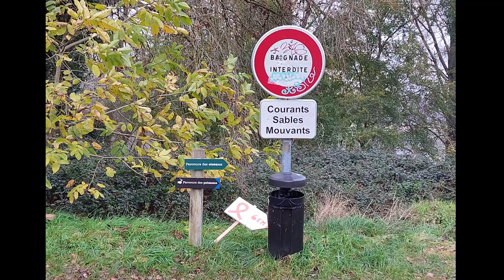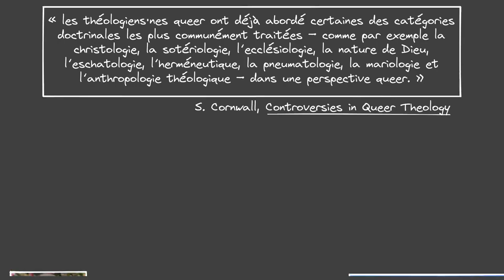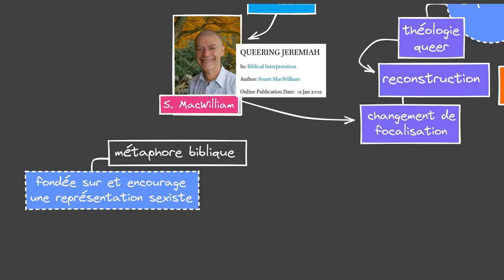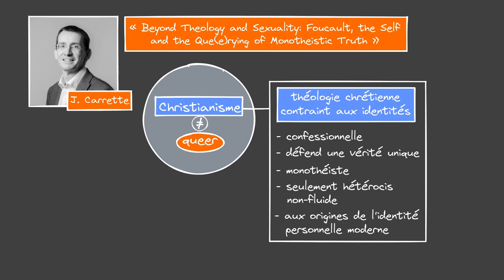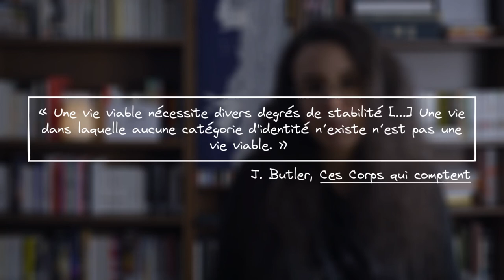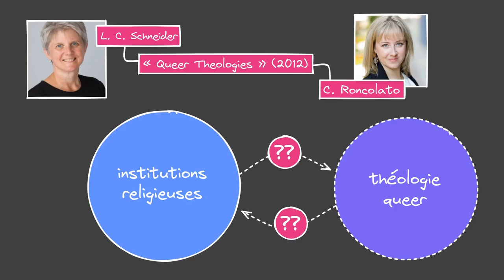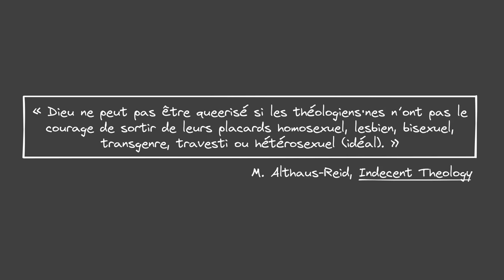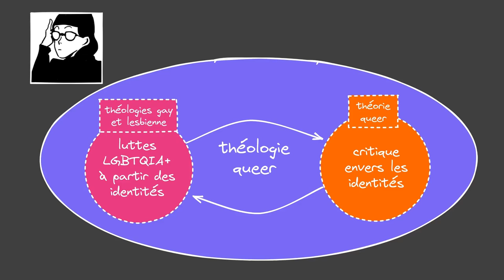Théologie queer #4 - Quelle théologie ?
Quatrième (et dernière) vidéo d’une série sur la théologie queer.

00:00:00 Introduction
00:02:32 Omniprésence non-systématique
00:05:19 Queerisation, et après ?
00:05:41 Réouvrir les interprétations
00:09:10 Abattre les fondations de la théologie
00:16:23 Théologie et institutions : déplacer et situer
00:27:74 Récapitulons

Bibliographie indicative :
Althaus-Reid, M. (2002). Indecent theology. Routledge.
Althaus-Reid, M. (2003). The queer god. Psychology Press.
Althaus-Reid, M., & Isherwood, L. (Eds.). (2004). The sexual theologian: Essays on sex, god and politics. A&C Black.
Butler, J. (2009). Ces corps qui comptent: de la matérialité et des limites discursives du «sexe». Amsterdam.
Carrette, J. (2017). Beyond theology and sexuality: Foucault, the self and the que(e)rying of monotheistic truth. In Michel Foucault and Theology (pp. 229-244). Routledge.
Cornwall, S. (2011). Controversies in queer theology. Hymns Ancient and Modern Ltd.
MacWilliam, S. (2002). Queering Jeremiah. Biblical Interpretation, 10(4), 384-404.
Moore, S. D. (2001). God’s Beauty Parlor: And Other Queer Spaces in and around the Bible. Stanford University Press
Schneider, L.C (2009). Homosexuality, Queer Theory and Christian Theology. In Men and Masculinities in Christianity and Judaism: A Critical Reader, ed. by Björn Krondorfer (SCM-Canterbury).
Schneider, L. C., & Roncolato, C. (2012). Queer theologies. Religion compass, 6(1), 1-13.